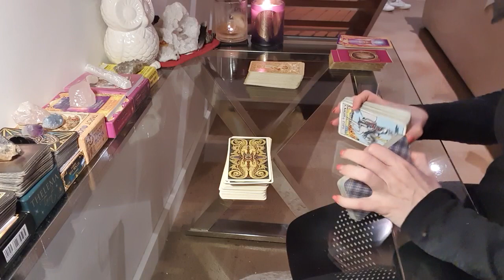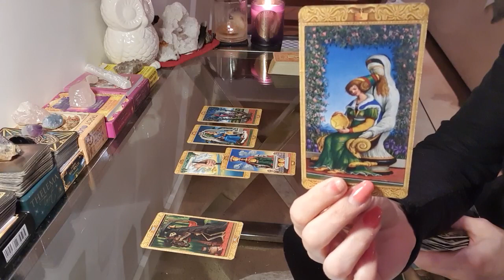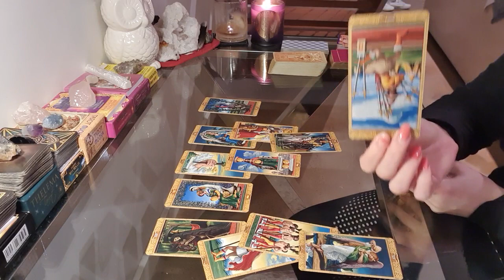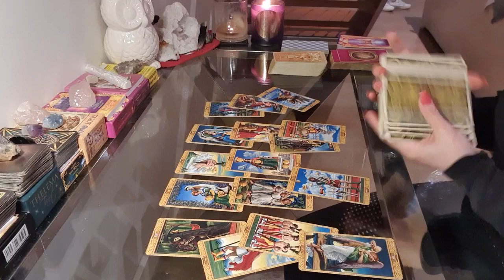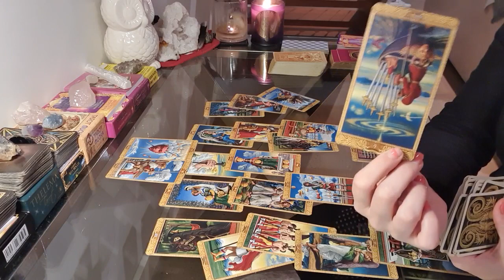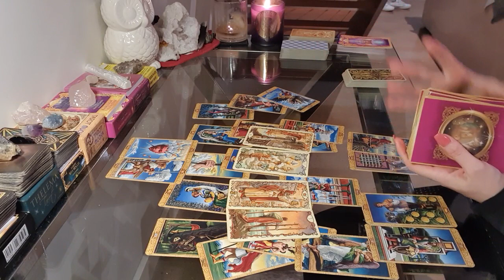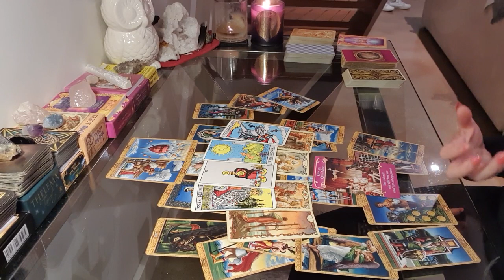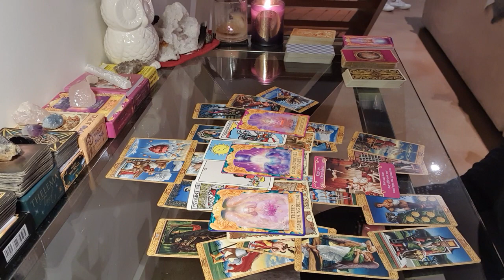SAGITTARIUS LOVE ❤ It's time to face the truth ❤ 1 - 8 NOVEMBER Tarot + Pick a card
1. Decide which reading you would like (below)

Pricing